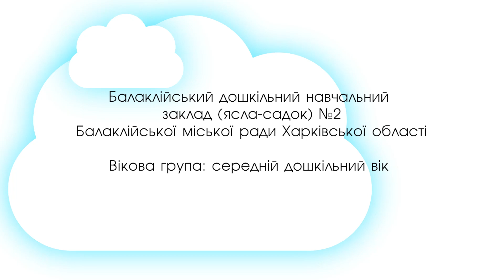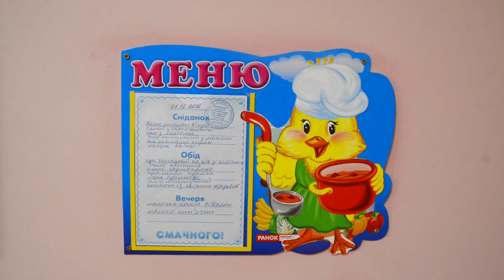Балаклійський ДНЗ (ясла-садочок) №2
Балаклійський ДНЗ (ясла-садочок) №2 Балаклійської міської ради Харківської області.

Вікова група: середній дошкільний вік